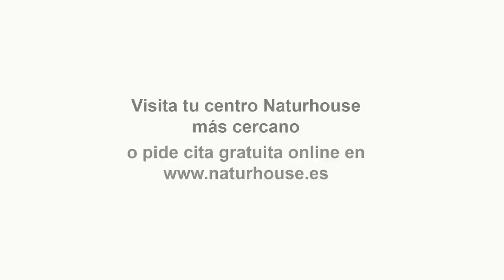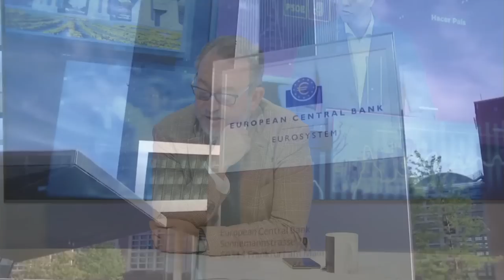Funcas anticipa la recesión de Sánchez: el huracán económico podría estar a punto de llegar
Hoy en Los Intocables hablaremos de como la ley trans a roto el grupo socialista ya que la diputada Carla Antonelli se ha dado de baja de sus listas a esto le sumamos que AIREF y FUNCAS tumban las previsiones económicas del gobierno. Para esto contaremos con Fernando Fanego, Isabel Valero, Mario Garcés, Alberto Sotillos y Tomás Valero además contaremos con la opinión de Alex Navajas y Ricardo Morado vía Skype.